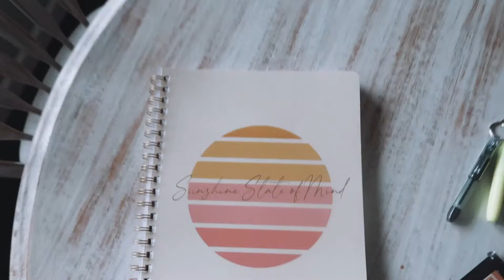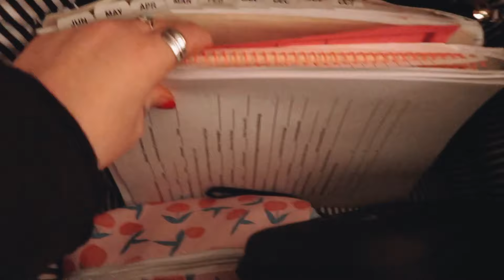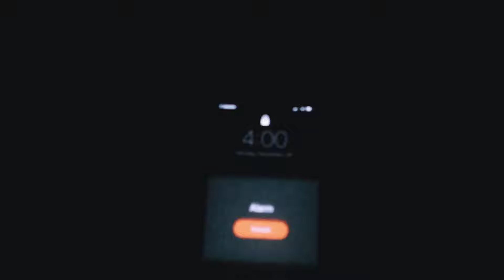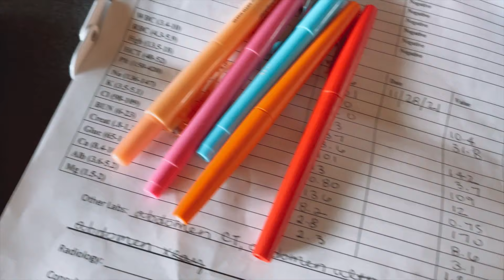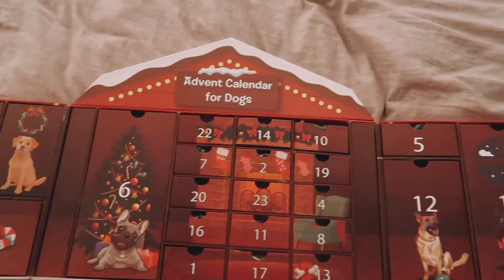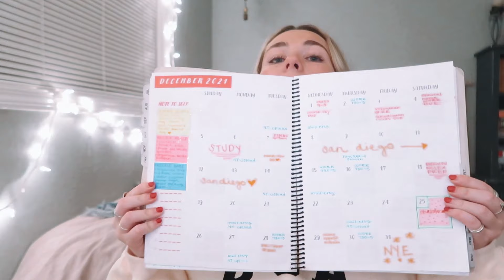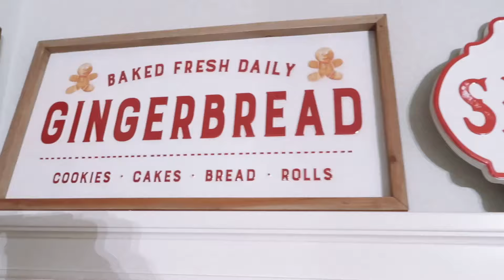NURSING SCHOOL REALISTIC WEEK IN MY LIFE VLOG + giveaway🤍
First of all THANK YOU for all the love & support to both my YT channel & my small biz, it means the absolute world to me. Big things are coming next year that I can't wait to share! I hope y'all are enjoying the holiday season and are able to spend lots of time with your loved ones & take time for yourself, you deserve it!

★ TO ENTER THE GIVEAWAY★ *winner will be announced 12/30 on insta*

xo
sierra

Music | "The Way" by LiQWYD